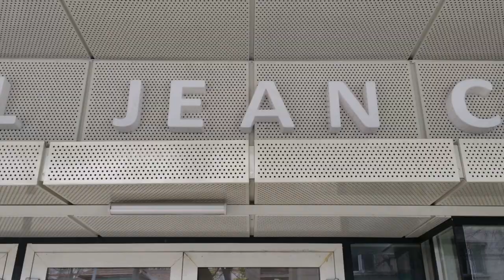ctnews ro | Centrul Cultural Jean Constantin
Centrul cultural Republica a primit numele lui Jean Constantin